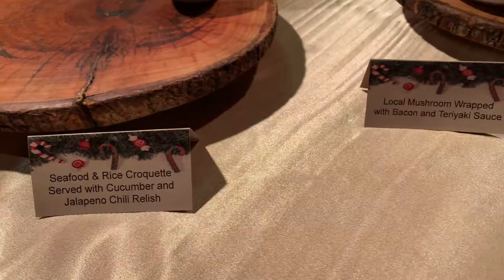The Christmas Eve special part one